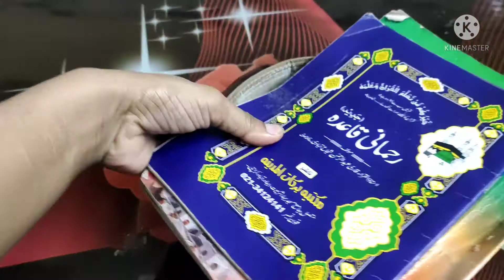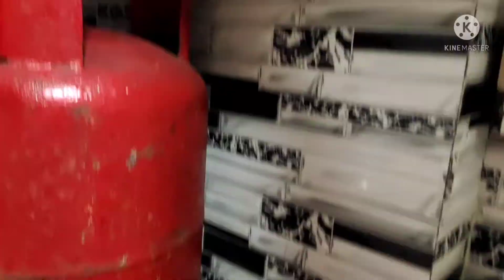Back to routine!! itne din kaha gayi thi!! vlog ni aye ❤️ Family vlogs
Back to routine!! itne din kaha gayi thi!! vlog ni aye ❤️